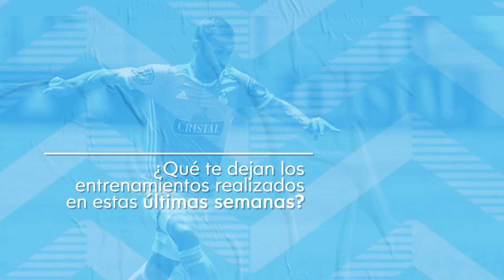Declaraciones de Horacio Calcaterra | Cristal TV